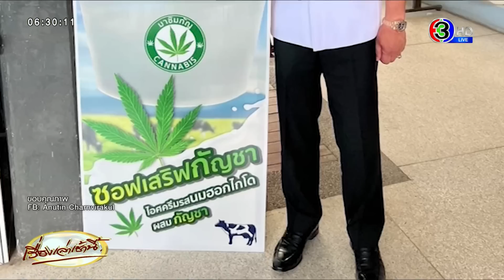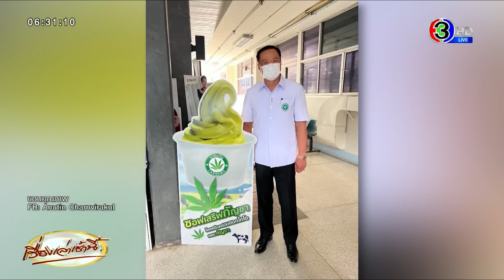'ปชป.-ภูมิใจไทย' ฟัดกันยก 2 ปมคว่ำร่างกัญชา - 'สาทิตย์' ชี้กัญชาเสรีสุดขั้วเกินไป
จากกรณี นายสาทิตย์ วงศ์หนองเตย พรรคประชาธิปัตย์ ออกมาย้ำจุดยืนของพรรคต่อร่าง พ.ร.บ.กัญชากัญชง ว่า พรรคประชาธิปัตย์จะลงมติไม่เห็นชอบร่างดังกล่าวแน่นอน ส่วนด้านนายอนุทิน ชาญวีรกูล รัฐมนตรีว่าการกระทรวงสาธารณสุข ได้ตอกกลับว่า "รับงานใครมาหรือเปล่า" ส่วน นายศุภชัย ใจสมุทร ประธานกรรมาธิการร่างพระราชบัญญัติกัญชา กัญชง กล่าวว่า "พรรคที่อายุเยอะควรจะมีมารยาทมากขึ้นนะ พรรคเก่าแก่แต่กลับไม่มีมารยาท"

วานนี้ (3 พ.ย. 65) นายอนุทิน ชาญวีรกูล โพสต์เฟซบุ๊กส่วนตัว เป็นภาพตัวเองยืนถ่ายคู่กับป้ายไอศกรีมซอฟต์เสิร์ฟกัญชา ไอศกรีมรสนมฮอกไกโดผสมกัญชา พร้อมข้อความ ระบุว่า

"สองคนยลตามช่อง
คนหนึ่งมองเห็นโคลนตม
อีกคนตาแหลมคม
เห็นดวงดาวอยู่พราวแพรว"

วานนี้ (3 พ.ย. 65) นายอนุทิน ชาญวีรกูล ลงพื้นที่โคราช ได้กล่าวถึงร่าง พ.ร.บ.กัญชา กัญชง ภายหลังจากที่มีพรรคประชาธิปัตย์ ซึ่งเป็นพรรคร่วมรัฐบาลออกมาแสดงจุดยืน พร้อมที่จะคว่ำร่าง พ.ร.บ.กัญชา กัญชง ว่า

เรื่องนี้ไม่มีปัญหาอะไร เพราะภารกิจของกระทรวงสาธารณสุข ไม่ใช่เรื่องของการออกฎหมาย แต่เป็นเรื่องการปลดกัญชาออกจากการเป็นยาเสพติดประเภทที่ 5 ซึ่งก็ได้สำเร็จลุล่วงไปด้วยดีแล้ว

กวันนี้การเข้าถึงกัญชาก็อยู่ภายใต้กฎหมายหลายหน่วยงาน อาทิ กฎหมายของกระทรวงสาธารณสุข, กฎหมายของกรมอนามัย เรื่องของการบริโภค, กฎหมายการขึ้นทะเบียนบัญชียาหลักแห่งชาติ เกี่ยวกับสมุนไพร ของกรมแพทย์แผนไทยและแพทย์ทางเลือก และกฎหมายของ อย. เป็นต้น ดังนั้นทุกอย่างอยู่ในการควบคุมของกฎหมายอยู่แล้ว

แต่การที่เราไปออก พ.ร.บ.กัญชา กัญชง ก็เพื่อลดความกังวลในเรื่องการควบคุมการใช้กัญชา กัญชง โดยเฉพาะเท่านั้น ซึ่งหาก ส.ส.คนใดยังเห็นว่ากฎหมายกัญชง กัญชา ยังไม่สมบูรณ์ ก็สามารถนำไปพิจารณาได้ตามขั้นตอนการพิจารณากฎหมาย

ส่วนเรื่องการควบคุมการใช้กัญชง กัญชา ไม่มีอะไรที่ต้องกังวลเลย พี่น้องประชาชนสามารถขออนุญาตนำกัญชง กัญชา ไปแปรรูป ใช้ในทางการแพทย์ได้อยู่แล้ว

ส่วนเรื่องการนำไปสูบเสพในสถานที่สาธารณะ เป็นสิ่งที่ต้องห้าม ซึ่งมีข้อกฎหมายควบคุมอยู่แล้ว จึงไม่ต้องกังวลอะไร ถ้า ส.ส.จะรับฟังเสียงพี่น้องประชาชน อยากให้ประชาชนได้ประโยชน์จากเรื่องนี้ ก็ควรที่จะเร่งผลักดันให้มีกฎหมายกัญชง กัญชาโดยเร็ว

แต่ถ้ายังถ่วงเวลาอยู่อย่างนี้ เพื่อหวังผลทางการเมือง ก็เป็นเรื่องที่ต้องให้ประชาชนเป็นผู้ตัดสินใจกันเอาเองว่า ใครตั้งใจทำงานให้เขา ใครตั้งใจมาขวางทำให้เกิดอุปสรรค แต่จะมาบล็อกอะไรกระทรวงสาธารณสุขไม่ได้แน่นอน

ส่วนกรณีที่มีพรรคร่วมรัฐบาลบางพรรค พยายามคว่ำร่าง พ.ร.บ.กัญชา กัญชง ทางพรรคภูมิใจไทย ยังจะสามารถเดินร่วมทางกันได้หรือไม่นั้น เรื่องนี้เป็นเรื่องของการเมือง ซึ่งพรรคภูมิใจไทยจะเดินทางร่วมกับพรรคการเมืองที่ฟังเสียงของประชาชน พรรคการเมืองที่เห็นถึงประโยชน์ของประชาชนเป็นหลัก

แต่จะให้ตอบอะไรแบบฟันธงตรงไปตรงมาไม่ได้ เพราะอาจจะเป็นเรื่องของคนบางคนในพรรคนั้นๆ ก็ได้ ที่ยังขาดความรู้ความเข้าใจ ซึ่งตนเองก็ต้องพยายามเข้าไปอธิบายชี้แจงให้เข้าใจ แต่ถ้าอธิบายชี้แจงแล้วยังไม่เข้าใจ และยังหาเรื่องกันอยู่อีก ถ้าเป็นอย่างนั้นค่อยว่ากันอีกที

วานนี้ (3 พ.ย. 65) นายสาทิตย์ วงศ์หนองเตย พรรคประชาธิปัตย์ กล่าวตอบโต้กรณีนายอนุทิน ชาญวีรกูล หัวหน้าพรรคภูมิใจไทย กล่าวถึงพรรคการเมืองที่ออกมาเรียกร้องปรับปรุงร่าง พ.ร.บ.กัญชากัญชง โดยตั้งคำถามว่ามีการรับงานมาหรือเปล่า ว่า

รู้สึกแปลกใจ กับท่าทีของนายอนุทิน เพราะสิ่งที่พรรคประชาธิปัตย์เรียกร้อง เพื่อต้องการแก้ไขปัญหาของร่างกฎหมายที่ออกมาแล้วยังไม่รัดกุม ไม่ได้เน้นเพื่อประโยชน์ทางการแพทย์ และยังเปิดช่องให้นำไปมอมเมา

และสถานการณ์ที่เป็นอยู่ขณะนี้ นายอนุทินก็คงรู้อยู่แก่ใจว่า กัญชาได้กลายเป็นกัญชาเสรีสุดขั้วไปแล้ว เพราะมันหาซื้อได้ง่ายมาก เราจึงเรียกร้องให้ทบทวนว่าควรนำกัญชากลับไปเป็นยาเสพติดก่อนดีหรือไม่ เพื่อใช้ช่วงเวลานี้ทำกฎหมายให้รัดกุม

อีกทั้งการพิจารณาร่างกฎหมายฉบับนี้ ยังมีโอกาสที่จะไม่ทันอายุของรัฐบาล เพราะหากผ่านสภาฯไปก็ต้องส่งไปให้ ส.ว.พิจารณาอยู่ดี และมีแนวโน้มที่ร่างกฎหมายต้องถูก ส.ว.แก้ใหม่ด้วย ดังนั้น จึงต้องทำกฎหมายตั้งแต่ต้นให้ดีที่สุด เพื่อให้ใช้ประโยชน์กัญชาทางการแพทย์อย่างเดียวเท่านั้น ตนไม่อยากให้เรื่องนี้เป็นประเด็นการเมือง เพราะเป็นพรรคร่วมรัฐบาล เพียงแต่สะท้อนสิ่งที่เป็นปัญหาเท่านั้น

ดังนั้น ถ้าจะถามว่ารับงานใครมา ก็ต้องตอบว่ารับงานจากประชาชนที่เขามีลูกมีหลานและเรียกร้องมา

กัญชามีทั้งประโยชน์และโทษ แต่เวลานี้เรายังไม่สามารถใช้ประโยชน์จากกัญชาได้อย่างเต็มที่ แต่ในส่วนของโทษให้เกิดปัญหาให้เห็นขึ้นแล้ว ดังนั้นต้องใจกว้างยอมรับว่าสิ่งที่ดำเนินการมาเป็นปัญหา จำเป็นต้องหาทางช่วยกันแก้ ดีกว่ามากลบเกลื่อนด้วยการทำให้เรื่องนี้เป็นปัญหาความขัดแย้งทางการเมือง เพราะคนที่ต้องรับกรรมเป็นพี่น้องประชาชน

วันที่ 4 พฤศจิกายน 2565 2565